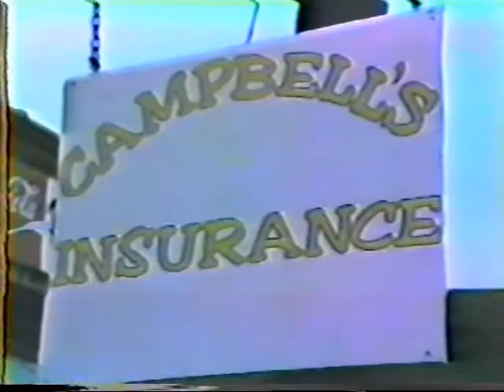Campbell's Insurance (1986)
The views and opinions expressed during the games do not reflect those of this YouTube channel.